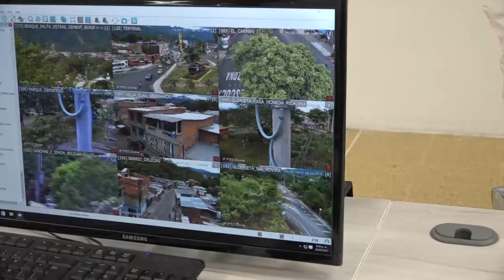Centro de Mando y Control en Ibague